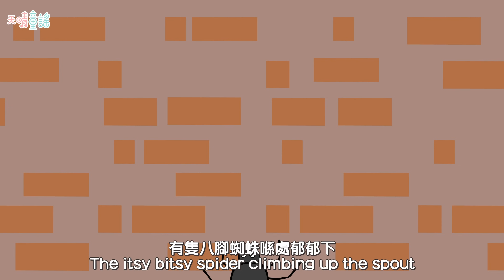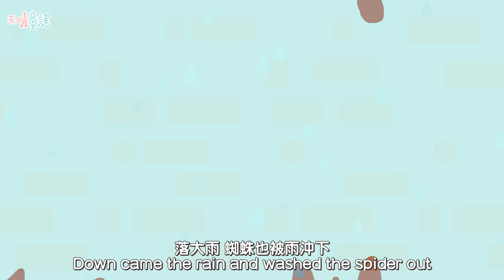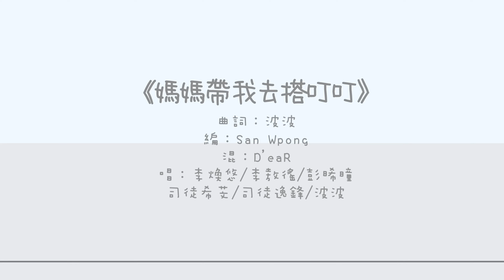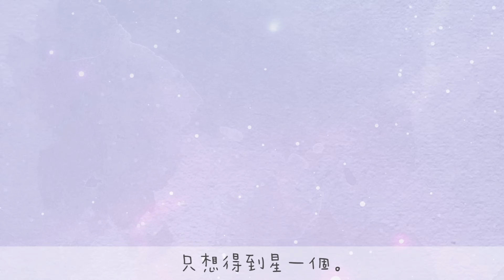兒歌｜30分鐘兒歌＊幼兒系列＊學前寶寶👶🏻｜顏色🎨｜動物🦄｜形狀🔹｜點心🥟｜天晴童謠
天睛童謠致力推廣廣東話兒歌，主力翻唱及創作廣東話兒歌，也會製作有關於文化和德育的故事短片，陪香港兒童成長。
加入天晴 Whatsapp群組，免費成為會員，會不時收到小禮物和優惠，快點加入成會天晴會員吧！
按呢度入group，成為天睛會員👇🏻：
Follow us on:
☀️Facebook | 天睛童謠 Sunshine Nursery Rhyme
📹Youtube：｜天睛童謠 Sunshine Nursery Rhyme
📷 IG：| 天睛童謠 Sunshine Nursery Rhyme
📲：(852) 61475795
📪：郵政信箱 34812號 英皇道郵政局